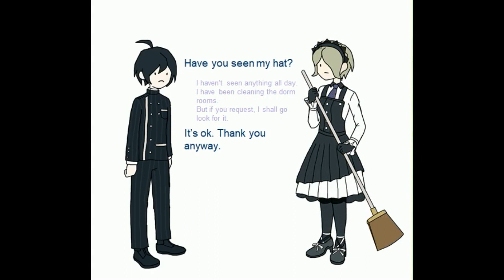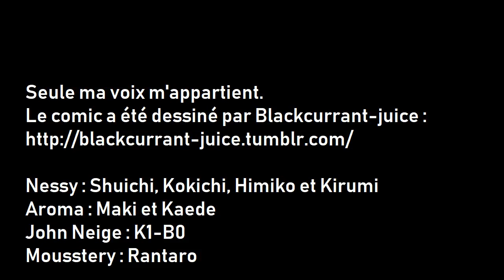[FR] Danganronpa V3 - Ma Casquette (French Fandub)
Je voulais le doubler depuis si longtemps, c'est enfin chose faite!

Je serais à la Japan Party ce week-end, sur un stand dédié aux résumés foireux, venez nombreux!